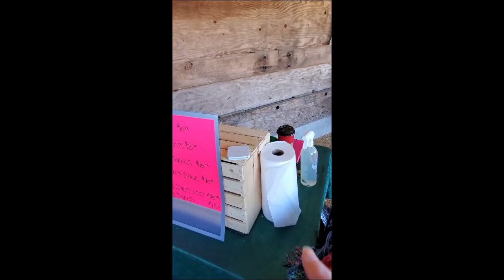Vlog 130~Farmers Market Debacle, Updates and What's New!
Sandy Clark
                                           Nanaimo, BC
                                              V9R 6X6